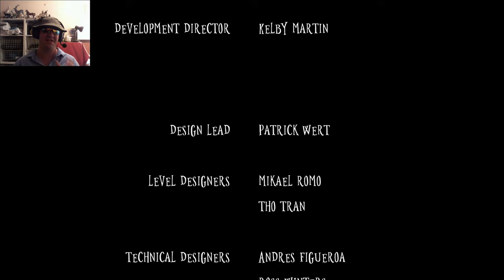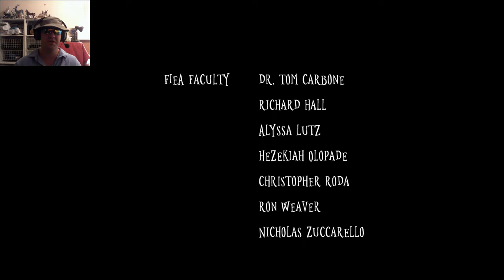Wick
WARNING! MATURE CONTENT. Happy Halloween everyone.
Flicker of Hope, a video game where you play as a candle and everything appears bigger than you are, but... is the challenge? Check it out, it's free to play on steam